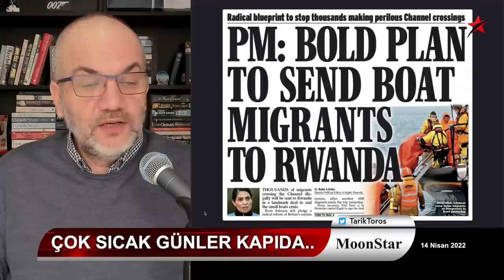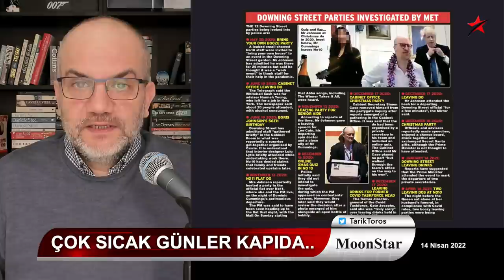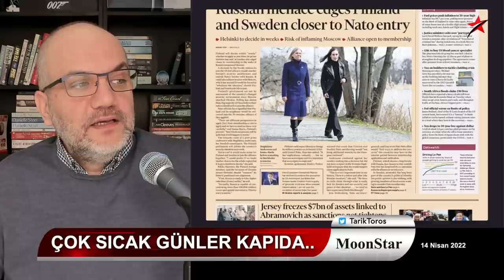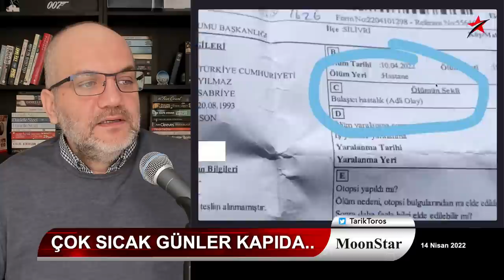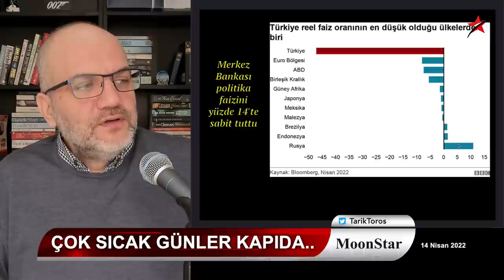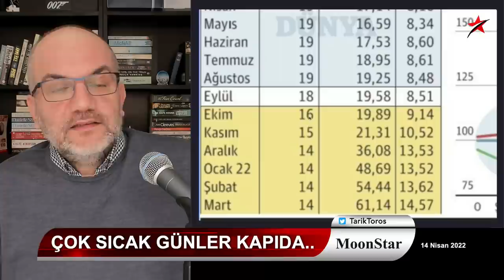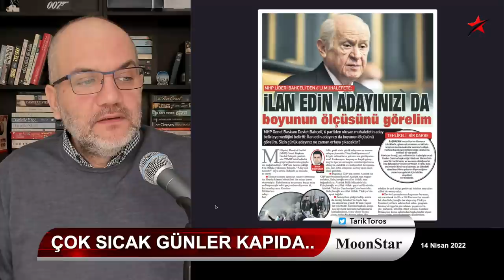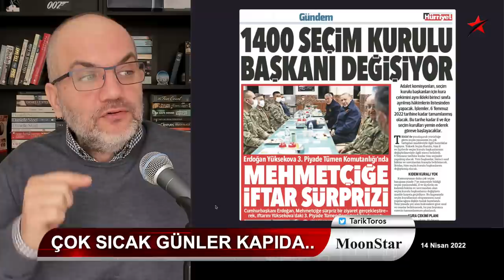Muhalefette "çatlak" mı var? | Tarık Toros | Manşet | 14 Nisan 2022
14 Nisan 2022
Manşet

• Yavaş, hasarı görünce konuştu
• Cumhur'un adayı belli mi peki..?
• Millet ittifakında "çatlak" mı var?
• Uyuşturucudan alınan holding patronu, sorular sorular..
• İngiltere, iltica kapısını kapattı
• Elon Musk, Twitter'ın tamamına talip
• Karadeniz'de batan gemi..